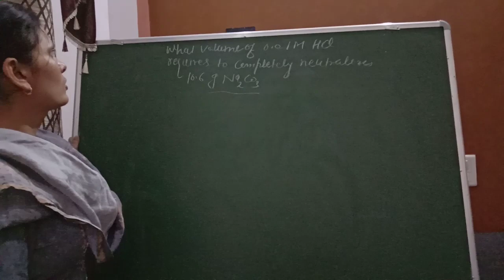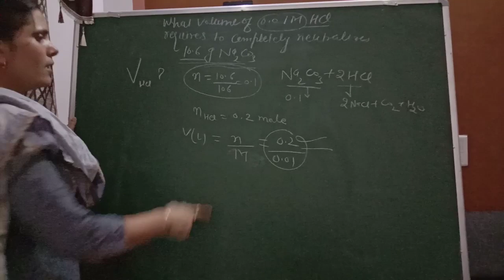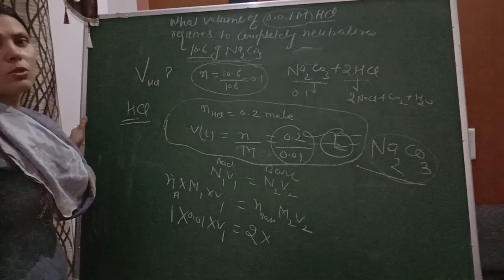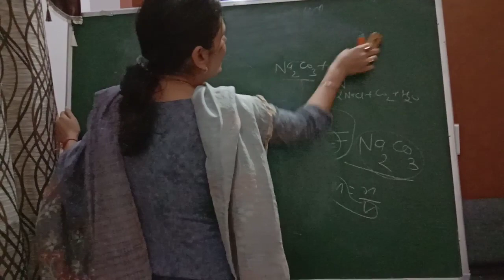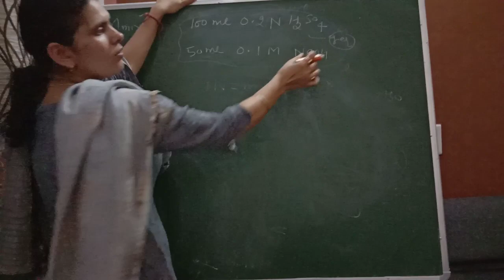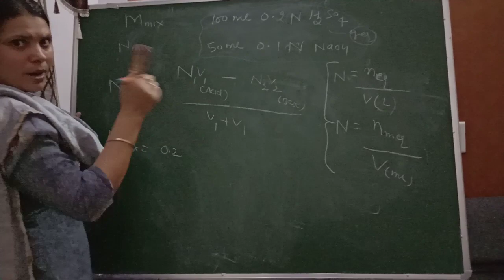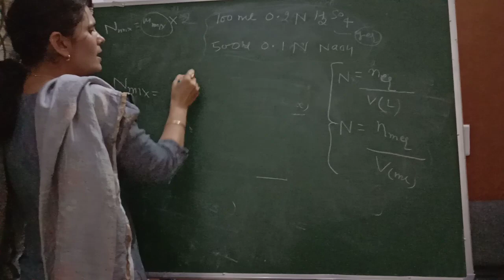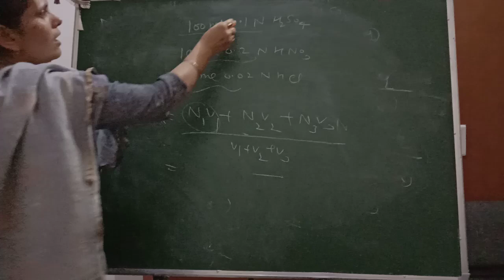11th Chemistry Mole Concept (Lect 11)By Samarjeet mam